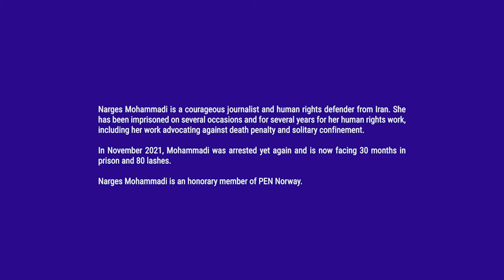A conversation about Narges Mohammadi, and prison trauma due to torture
Narges Mohammadi is a courageous journalist and human rights defender from Iran. But in November 2021, she was arrested again and is now facing 80 lashes and prison time.

September 2011, Mohammadi was sentenced to 11 years in prison for her work advocating against death penalty. The sentence was reduced to six years on appeal in April 2012. As a result of her imprisonment, her health severely declined. In May 2019, Mohammadi underwent an emergency hysterectomy, but after the surgery she was immediately transferred back to Evin prison where she was denied necessary medication. In May 2021, a court sentenced her to 80 lashes, 30 months in prison and a fine – a sentence which has been declared “final and enforceable.”

The brutal persecution of Mohammadi illustrates the severe crackdown on and mistreatment of critical voices in Iran. In her documentary film, “White Torture”, Mohammadi talks about her experience, prison torture and how prison conditions caused severe health problems. In the film, we meet several political prisoners in Iran who continue to bear the traumas of their imprisonment. In fact, the film is a response to understanding how solitary confinement forces a person to confess and even turn against oneself.

PEN Norway invited you to a conversation about the resistance of Narges Mohammadi, her current situation, and the treatment of political prisoners and activists in Iran.

PROGRAMME
In the conversation:
- Taghi Rahmani, Narges Mohammadi’s husband
- Dr. Shirin Ebadi, Nobel Peace Prize Laureate (2003)
- Asieh Amini, Board Member, PEN Norway
- Benyamin Farnam, Communications Worker, PEN Norway
Moderator: Moloud Hajizadeh, journalist

The event is in English and Persian.

Organized by PEN Norway
PEN Norway is an independent and non-profit membership organization, dedicated to defending freedom of expression and supporting writers at risk and writers in prison. PEN Norway’s goal is that everyone should have the right to express themselves freely.